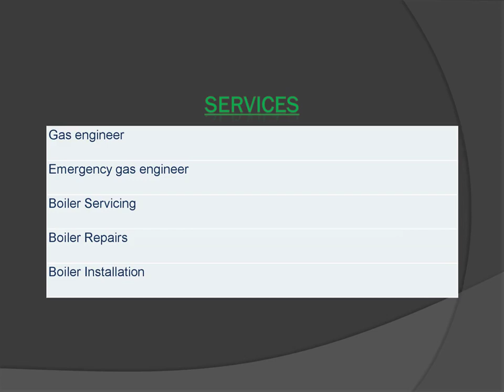Find the best Boiler Repairs in Harold Hill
If you need the best Boiler Repairs in Harold Hill. Then contact Harry's Plumbing & Heating. They provide a free survey and quote with any job. Every job is guaranteed and they even offer up to 25 years of warranty on selected products. All their Plumbing Technicians are City & Guilds qualified, their Gas Engineers are Gas Safe Registered and all would carry out and complete their jobs to the standard Harry would. At Harry’s Plumbing & Heating, they monitor their Competitor's prices to ensure their customers are getting the best value for money.